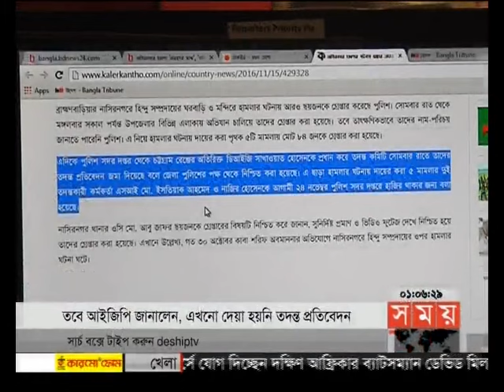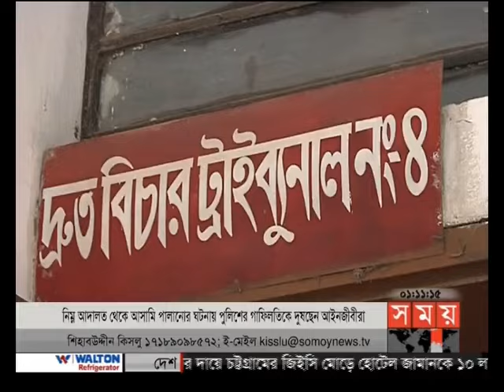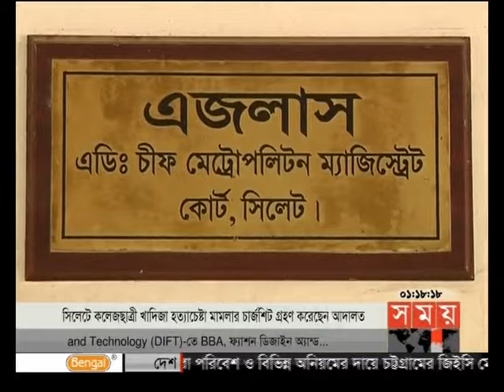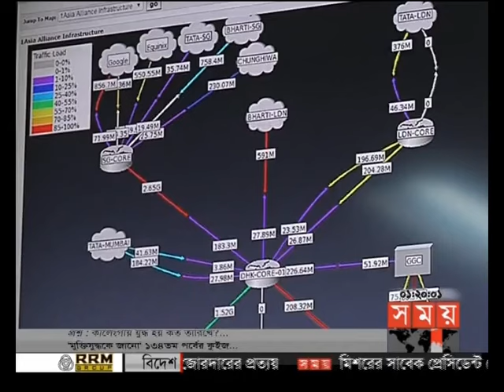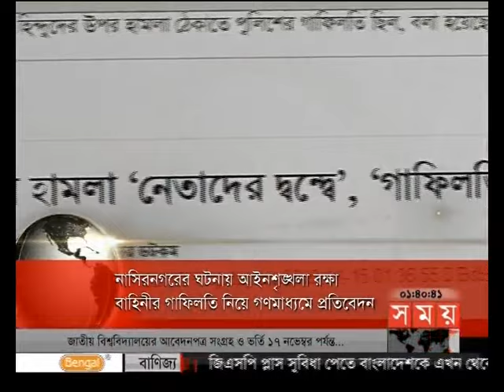প্রবাসে সময় (রাত ১টা)